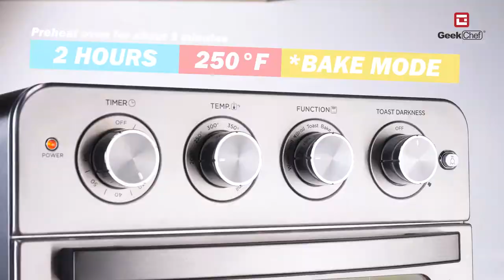Air Fryer Shredded Beef Shepherd's Pie,Top Best Air Fryer Oven in 2021 Geek Chef Easy Recipes Review